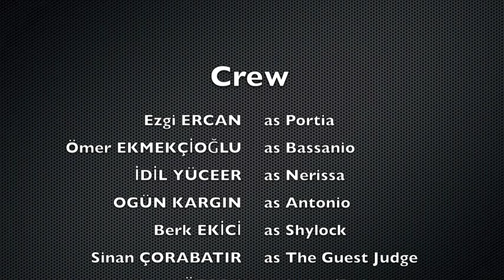SHYLOCK.m4v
Hi! We as a group of high school students tried to shoot a movie based on the play named ¨The Merchant of Venice¨ by Sheakspeare. Wish you'll enjoy!